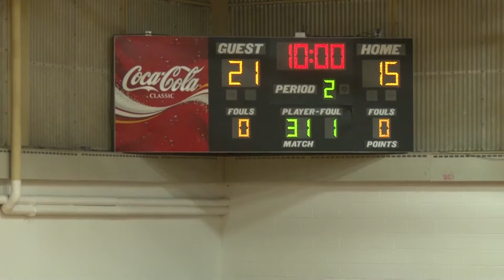Bayhawks Women's Basketball vs North Country CC 1-19-2017